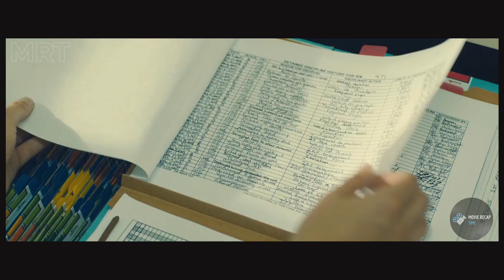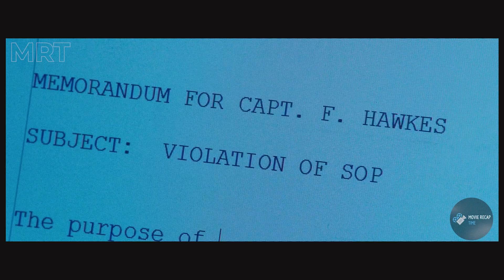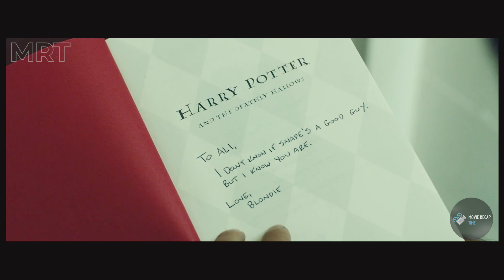Guess Who Fell For Her Own Prisoner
The title is in the first 20 seconds of the video.

Click on CC to activate subtitles in English.